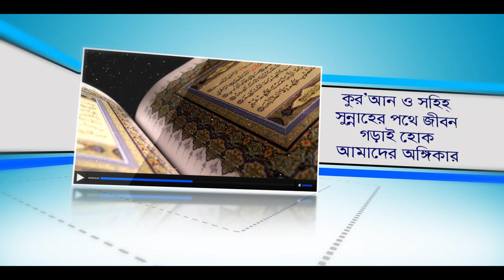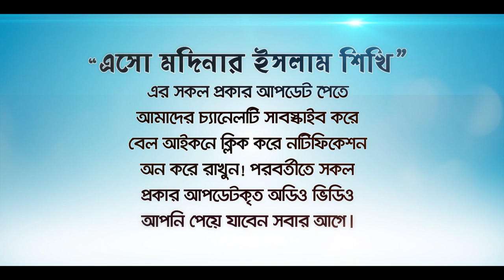রোজা কি? কাদের উপর ফরজ? ফরজ হওয়ার শর্ত কি কি?(What is fasting)BANGLA WAZ by Rafiq Bin Lokman Madani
রোজা কি? কাদের উপর ফরজ? ফরজ হওয়ার শর্ত কি কি?